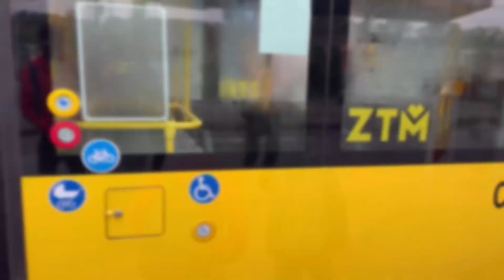Relay competition in Poland 🇵🇱 | in Tamil🇮🇳poland